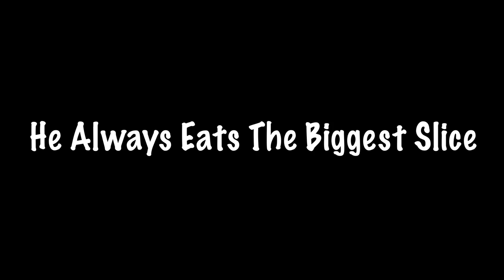youtube video #-FXitg3QhVg